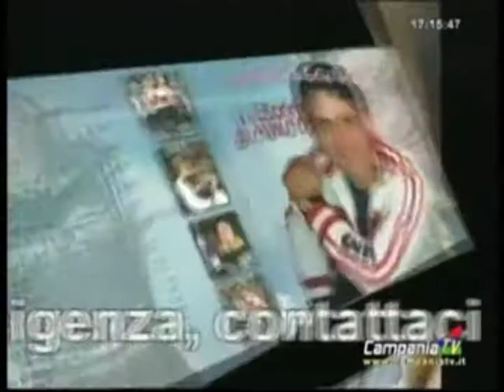mario sgambato su campania tv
eccomi su campania tv con il mio amico mauro -parte 1°-